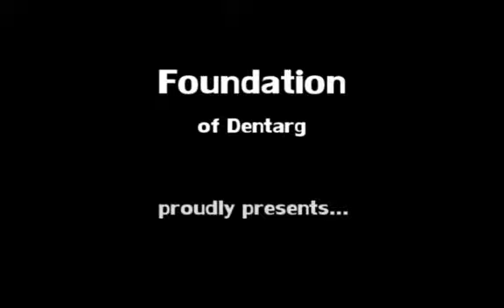Original - Old school 1 Rogue PvP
made by: Original